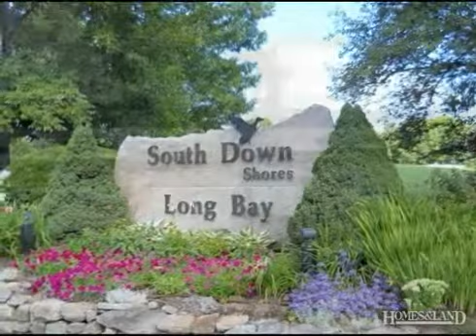$659,000 3BR 3BA in LACONIA 03246. Call Jane Angliss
$659,000. If you are in search of the quintessential lake home with amazing water views, you must tour this property. Every finish, fixture and appliance is above top of the line. Custom cherry hardwood floors throughout the home provide warmth and elegance while the open concept floor plan and finished walkout lower level is perfect for entertaining. Fir wainscoting and Russian spruce ceilings add to the natural beauty of this home. The kitchen has custom cherry cabinets - the appliances are the best available today - Wolf, Fisher & Paykel and Jen-Air. Counter tops throughout the house are granite. There is a fabulous bar in the lower level. Every door in the interior of the home is five-panel solid fir. The Master Suite has a charming sitting area overlooking the lake, double vanities and jetted tub in the bath. The outdoor space is amazing! Make this home yours and enjoy all the fabulous amenities South Down Shores has to offer! The wide open lake views are spectacular! Find out more about this home for sale